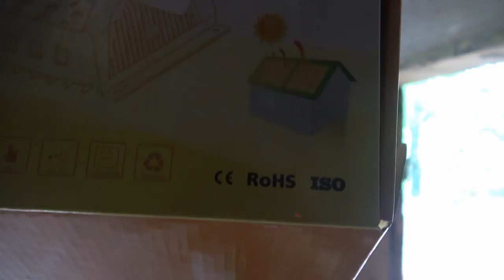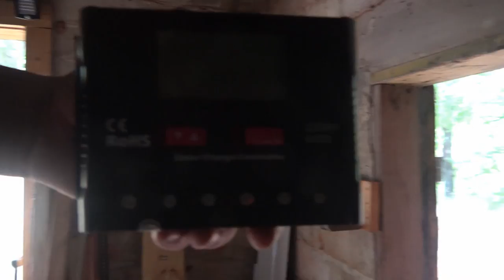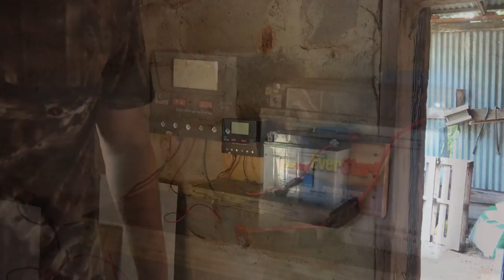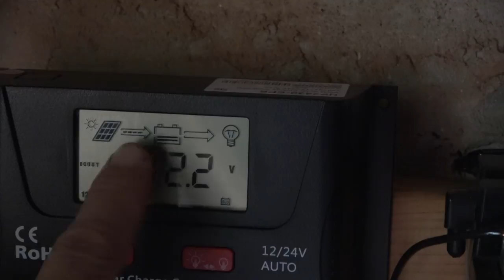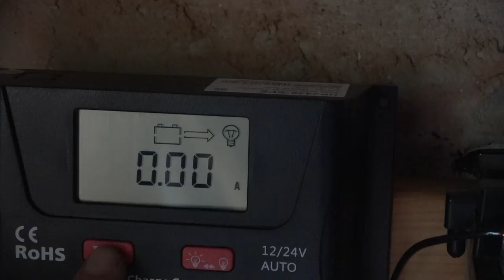Installing an Off Grid Solar LED Lighting System in a Barn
Installing an off grid solar powered lighting system in our old barn using a 25W solar panel, solar charge controller, led light bars, 12V battery, and a light switch.
Solar Panel I used
Solar Controller
UPDATE: Those solar controllers only lasted one year and failed - I installed these and they seem to be working, and cost a lot less

EQUIPMENT I USE TO CREATE VIDEOS:
Sony FDR-AX53 4k Camcorder with Built in Stabilization
Gopro Hero 7 Black
DJI Mavic Pro Platinum Drone fly more package
Entry level Game Cameras
Browning Recon Force Advantage Game Camera
Wireless Lav Mic - Rolelink Wireless Filmmaker Kit
Rode Video Micro
Movo Mic
Joby Gorillapod for Camcorder
Joby Gorillapod for Gopro
Regetek 70” Tripod and monopod

Check out equipment and tools I regularly use in our Amazon Store

VIDEO AND PHOTO EDITING SOFTWARE I USE:
Video Editing and Thumbnail creation Adobe Premier Elements and Photoshop Elements 2020 Bundle

If you are starting a new channel, this is a great tool: Tube Buddy Pro Channel Management, Video Tags, Comment management, Thumbnails, Titles and Analytics
I use the Pro version and paid a one time fee of $30 for the upgrade.

MISC BEEKEEPING EQUIPMENT:
Beetle Blaster Small Hive Beetle Traps
One handed queen catcher
Brood Frames
Uncapping Tank
Honey Strainer
5 Gallon Bucket Holder
Oxavap Provap 110
3M Acid Vapor Respirator

If you use them, it doesn’t cost you any more, and I might make a small percentage.  The tiny revenue I get helps me purchase beekeeping and video equipment so I can keep making videos and improve the quality.

Thanks for your support in helping me continue to produce these videos.  Take care.